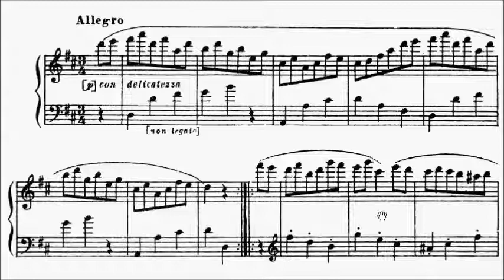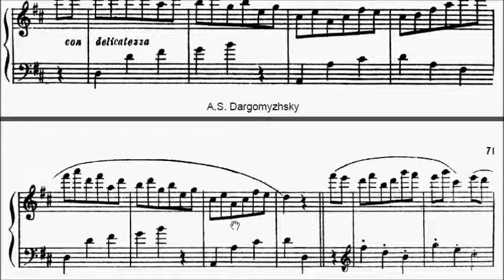AMEB Piano Series 17 Grade 4 List A No.1 A1 Dargomizhsky Tabakerochniy Vals Snuffbox Waltz Sheet